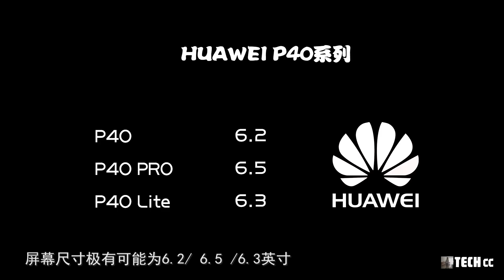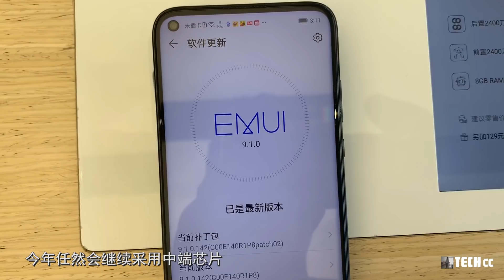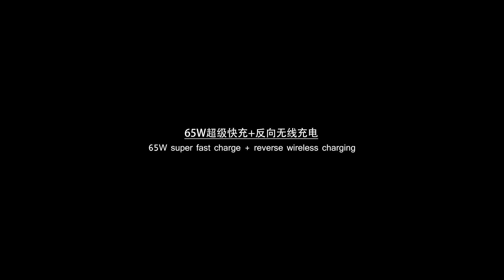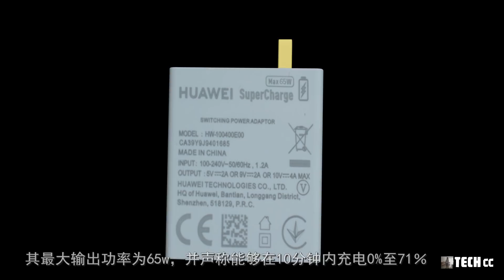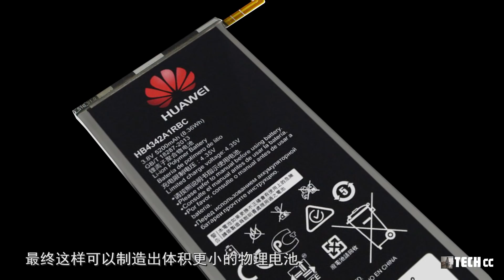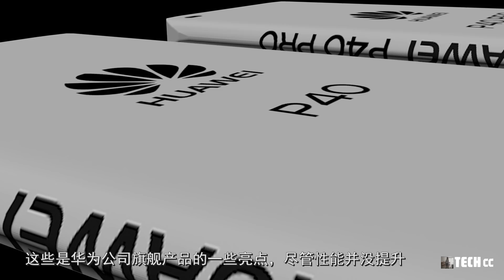华为P40全系列规格泄露，后置五摄、四曲面屏设计、120Hz屏幕刷新率、65W超级快充！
今天我们来了解一下华为下一代旗舰产品
华为P40系列的最近一些消息
目前虽然离新品发布还有一段时间
但据说这代旗舰产品变化巨大
更多人在关注它其能带来什么
以及有哪些心怡的亮点
具体我们就看一下最近关于P40系列的一些爆料和泄露

内容概述：
1.华为P40/P40 Pro/P40 Lite规格
2.华为P40 Pro首次提供后置五摄
3.65W超级快充+反向无线充电
4.华为P40 Pro手机壳、钢化膜泄露
5.发布时间与价格